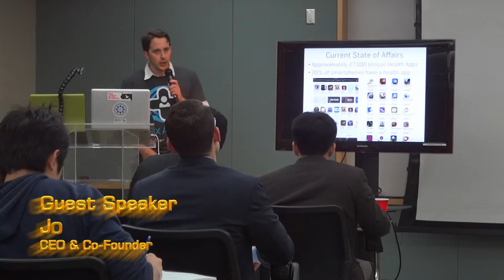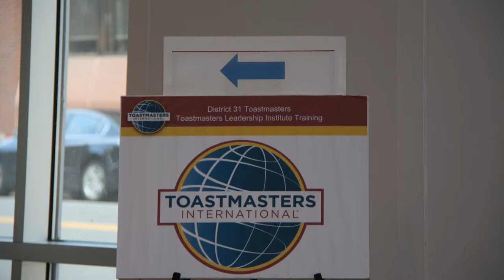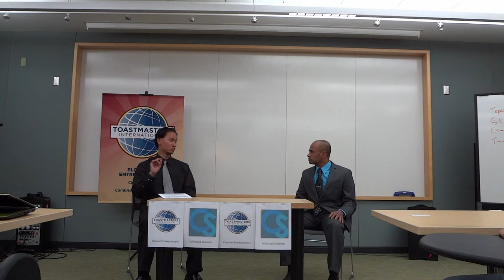Interview with Kalyan Kalwa